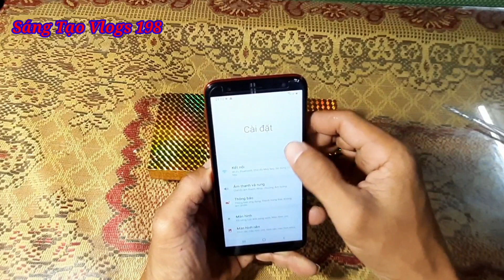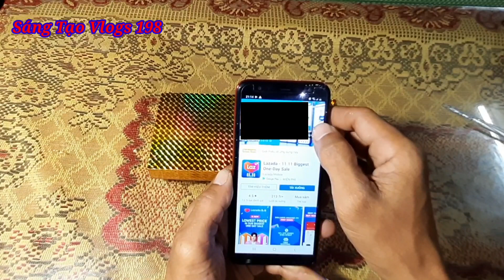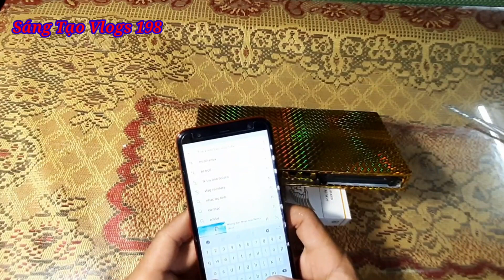Homemade bluetooth speaker from sony TV speaker